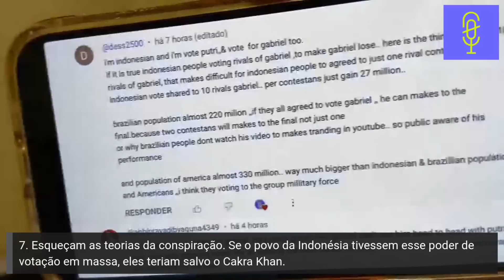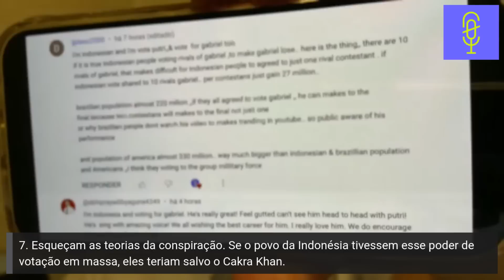POR QUE? WHY?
If you enjoy my content, please consider supporting what I do. Thank you! Se você gosta do meu trabalho, apoie

🗣 Instagram (Siga a gente lá e tenha mais conteúdo exclusivo)

👇 Para um contato mais direto comigo.

• Rafael Barreiros é professor de canto e preparador vocal com mais de 25 anos de experiência, além de  cantor e músico.  É criado do curso CANTO DO ZERO. Foi o primeiro professor certificado pelo método Speech Level Singing no Brasil e é Instrutor Vocal Mentor no IVA - The Institute for Vocal Advancement. É também, embaixador dessa técnica vocal na América do Sul.

• Seu portfólio de clientes no Brasil incluem músicos, compositores, cantores, atores, atrizes, altos executivos, palestrantes, grupos vocais, iniciantes e profissionais.

• Já ministrou aulas e workshops no Peru, Estados Unidos, Escócia, Áustria e em diversas partes do Brasil.

• Trabalhou como preparador vocal dos atores do Gabriela, Um Musical de João Falcão. Fez a preparação vocal de Marisa Orth, no musical Sunset Boulevard em 2019. Participou como palestrante do 2° e 3° Congresso Brasileiro de Profissionais da Voz Rock em 2015 e 2016, e do projeto Cultura em Curso da Livraria Cultura.

DIREITOS AUTORAIS: USO JUSTO, Título 17, Código dos EUA (Seções 107-118 da lei de direitos autorais): Todas as mídias neste vídeo são usadas para fins de revisão e comentários sob os termos de uso justo. Todas as filmagens, músicas e imagens usadas pertencem a suas respectivas empresas.